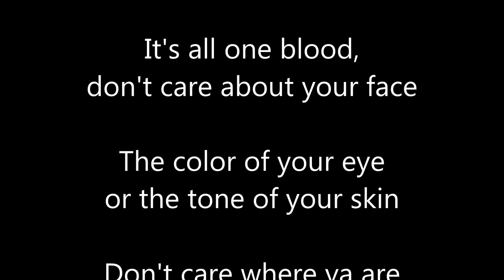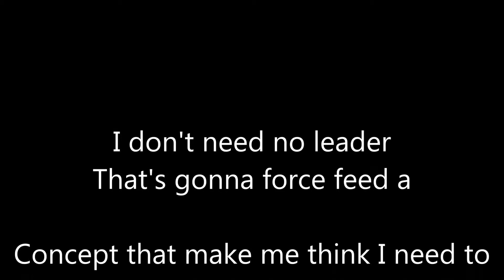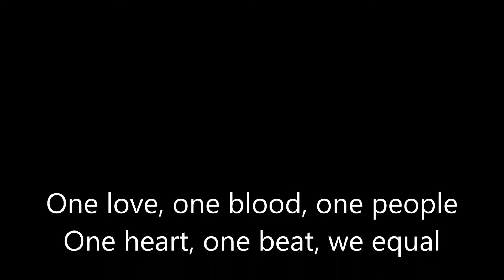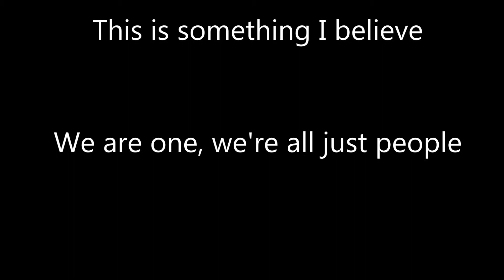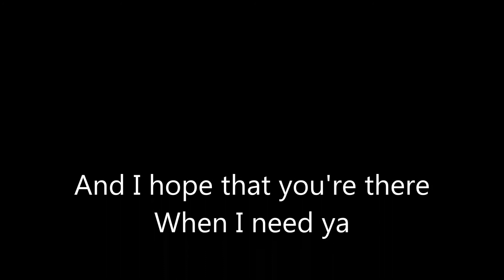Love Train - One Tribe by The Black Eyed Peas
This is another one of the videos that I made for the Annual Love Train in Hope B.C. with the common goal as uniting & healing with LOVE.

Keep the Love Train Moving!
Hallelujah!

The song is "One Tribe" by The Black Eyed Peas